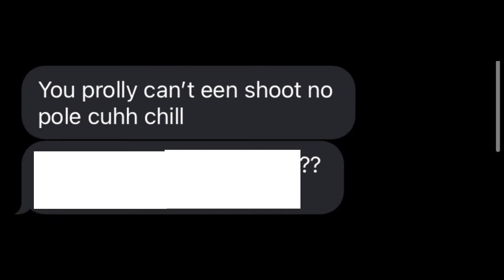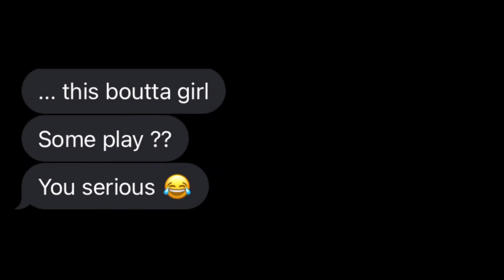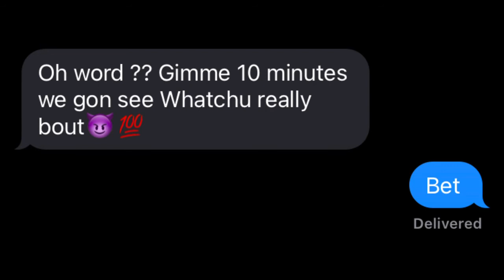Playboi Carti - “@Meh”Lyric Prank On Goon! **He pulled up**